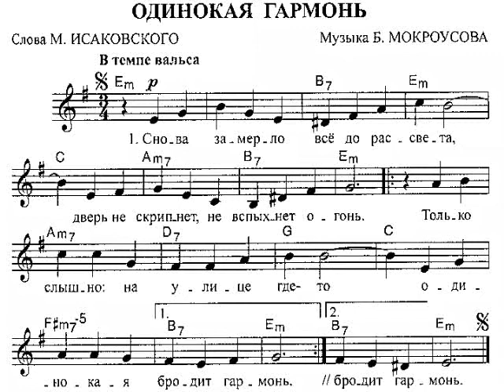IZZY HOD מפוחית יתומה Одинокая гармонь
Lone Harmonica-Russian song-Lyrics: Mikhail Vasilievich Izakovsky-Hebrew: Hanania Reichman-Melody: Boris Andrievich Mokrousov-Singing: Izzy Hod-Arranging, playing, editing and recording: Meir Raz.